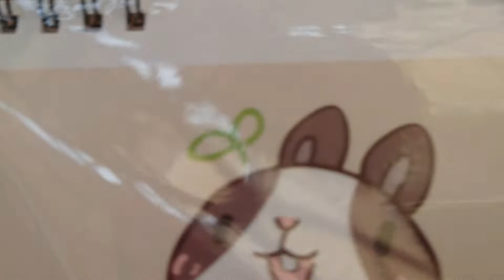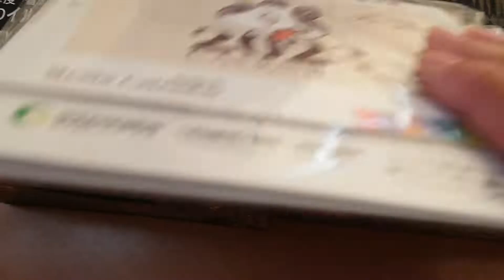【開封動画】ブルーのイルミネーションを買いました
ブルーの５００球のイルミネーションを２個買いました